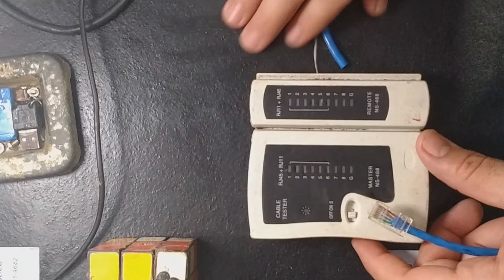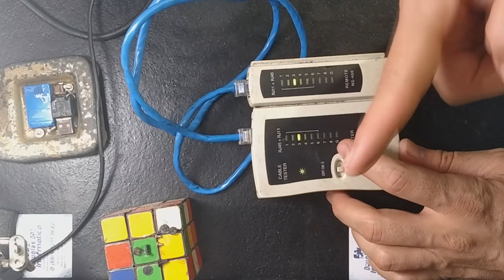COMO CRIMPAR RJ45 (CABO DE REDE) HOW TO CRIMP RJ45 ( NETWORK CABLE)